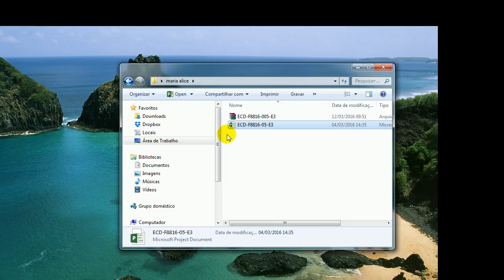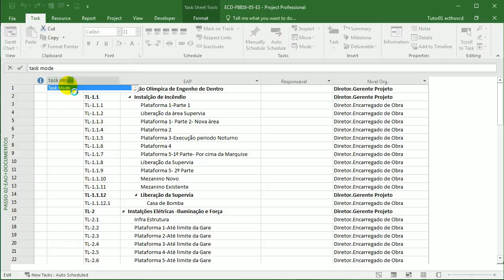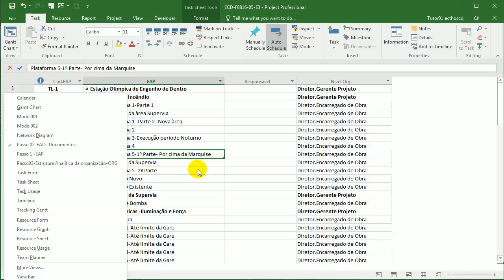ECD-F8816-005-E3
Correção do E3 da aluna Maria Alice Moraes sobre atividades de um projeto e seu sequenciamento, feita pelo tutor Thiago Locatelli do curso MS Project 2013, atendendo aos melhores padrões do mercado e do PMI e gravado em HD.

A Ecthos CD é especializada em assessoria e consultoria pessoal e empresarial na área de Gerenciamento de Projetos.